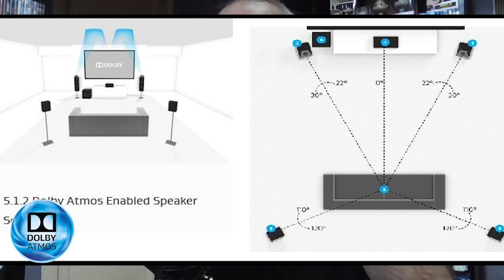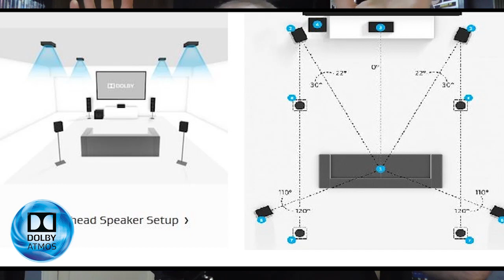Dolby Atmos verdades y mentiras. Que no te tomen el pelo.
Hoy os traigo un video donde os muestro que se necesita para tener Dolby Atmos real y como algunas empresas intentan tomarnos el pelo.
Si te gusta el video puedes ayudar al canal dando al boton de gracias.